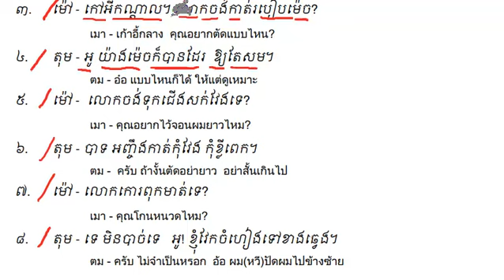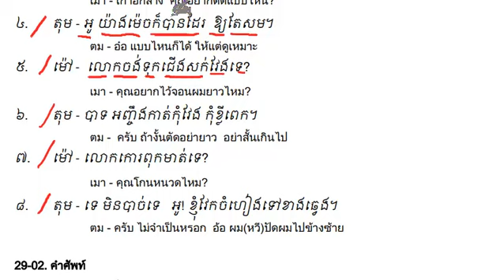KH112T 29b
KH112T ภาษาเขมรในชีวิตประจำวัน